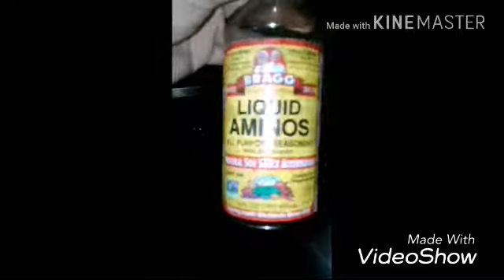Insaladang Talong at Adobong Pusit